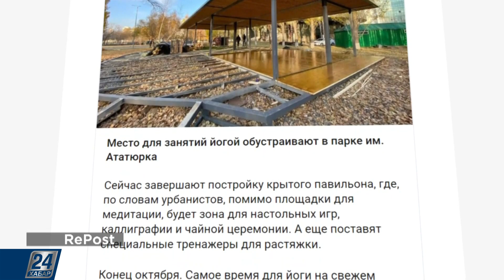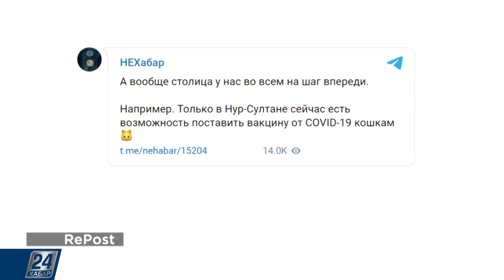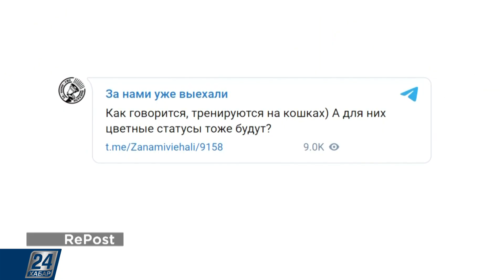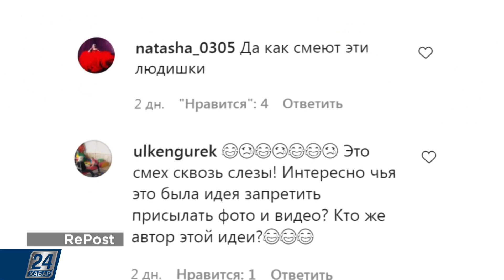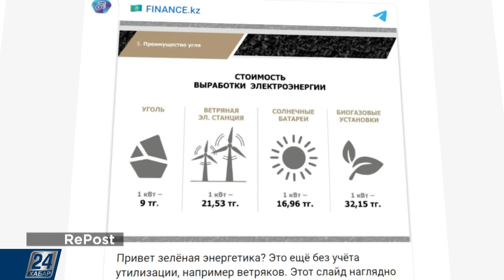В столице обустраивают место для занятий йогой | RePost